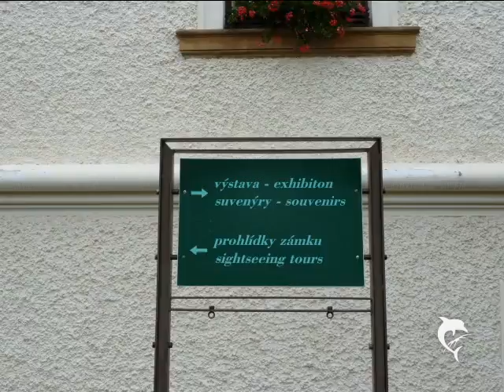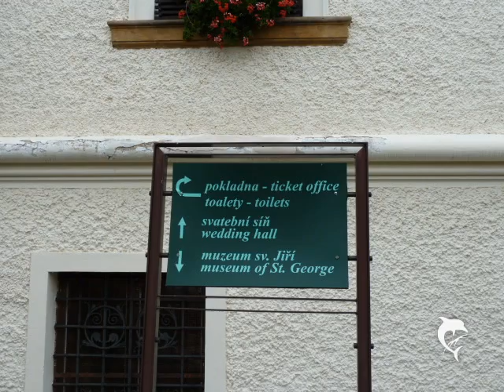Castle Konopiště near Benešov in Bohemia - Czech Republic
Copyrights REAL KONTROL s.r.o. -- Translation service for all European languages.

The castle Konopiště is located about 48 km south of the Czech capital Prague and about 1 km west of the Bohemian town Benešov. It's one of the most beautiful castles in the Czech Republic.  Besides a large collection of weapons, in Konopiště is the huge collection of trophies of the Archduke Franz Ferdinand of Austria-Este, who was a passionate hunter. Owner of castle Konopiště is the Czech state today. Three different sightseeing tours through the rooms of the castle are available in several European languages.